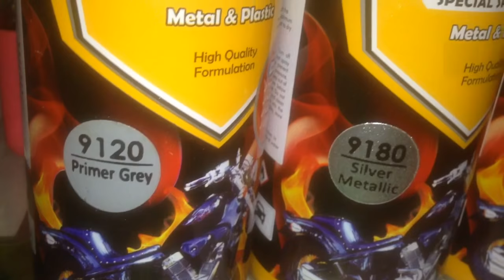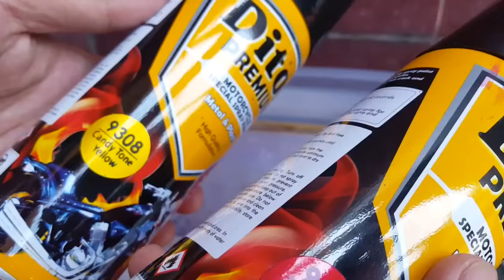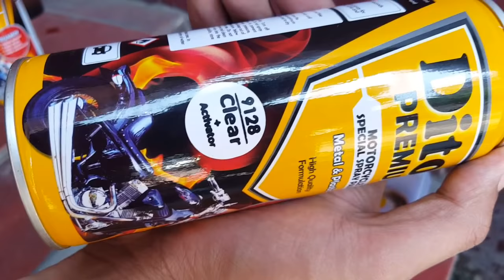JANGAN DITIRU!!! Diton Premium candytone water transfer hydrodipping water painting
JANGAN DITIRU!!! Diton Premium candytone watertransfer hydrodipping water painting